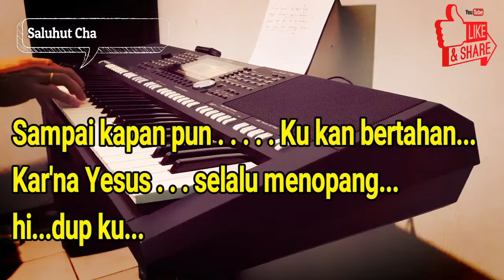ENGKAULAH PERISAIKU [KARAOKE] NADA PRIA F=DO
Engkaulah Perisaiku Lirik

Engkaulah perisaiku
Saat badai hidup menerpaku
JanjiMu di dalamku
Pulihkan jiwaku

Ku kan berdiri di tengah badai
Dengan kekuatan yang Kau berikan
Sampai kapan pun
Ku kan bertahan
Kar'na Yesus selalu menopang hidupku

Engkaulah perisaiku
FirmanMu di dalamku
Tenangkan jiwaku

Sampai kapan pun
Ku kan bertahan